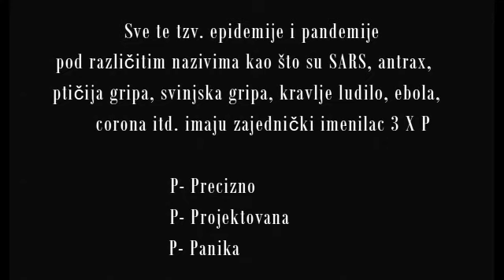Video urađen: mart 2020. god